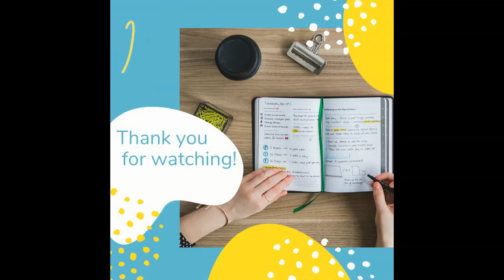Learn Japanese reading Kanji for JLPT N2 and JFT no.6